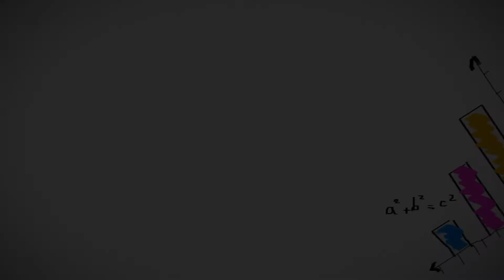New Blue Diesel # Don't Stop me now - Dülken 5,5 t.